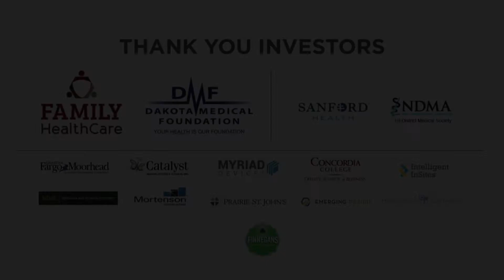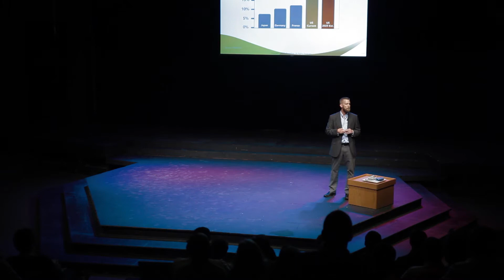Andy Westby - Health Pitch Fargo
Andy Westby is a 13-year technology veteran with deep experience in mobile health and
enterprise software applications. He was most recently a senior product manager at Microsoft Corporation for one of the largest ERP solutions in the United States. At Preventice, Andy is a Senior business development manager, helping Providers, Partners, and Patients leverage new technologies that truly impact how health care is
delivered and consumed in the mobilized world.

He holds a bachelor's degree in Management Information Systems from North Dakota State University and lives in Kindred, ND with his wife and three young boys.